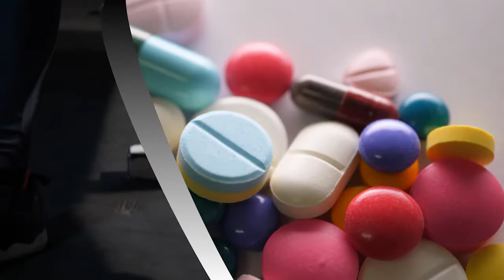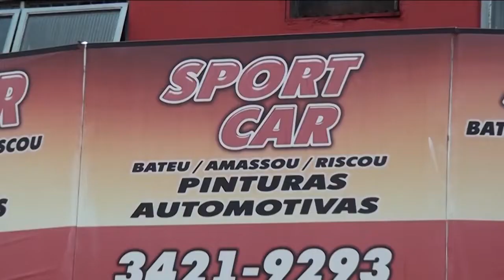PROGRAMA SAÚDE E BEM ESTAR - TEMA: ALCOOLISMO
ENTREVISTA COM A PROFª. DRª. ELISABETE CASTELON NEUROLOGISTA E PSIQUIATRA.
EXIBIDO PELA TV GRANN DOURADOS CANAL 8 - CLARO/NET DIARIAMENTE ÀS 22H